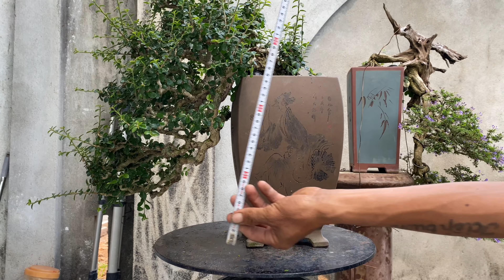Tham Quan Vườn Cảnh Siêu Mini Nguyễn Cường | Duy Hai Lúa Vlog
Trong video hôm nay mời quý vị và các bạn cùng tham quan, giao lưu một số tác phẩm bonsai mini đẹp tại vườn cảnh Nguyễn Cường.
Duy Hai Lúa Vlog Thân Ái!